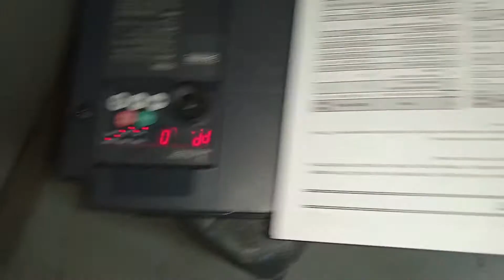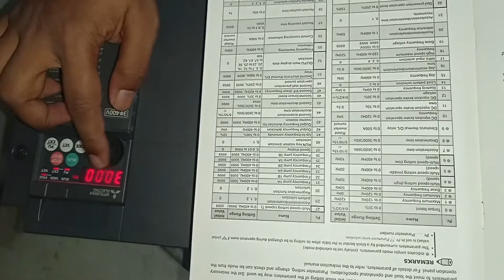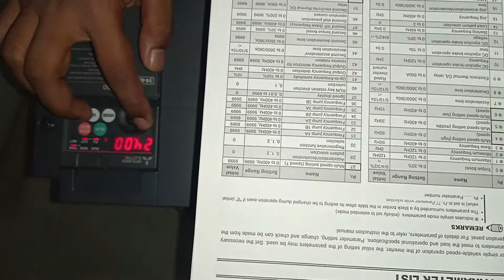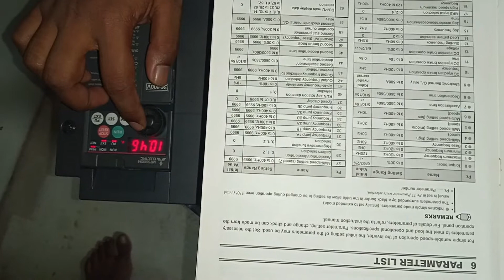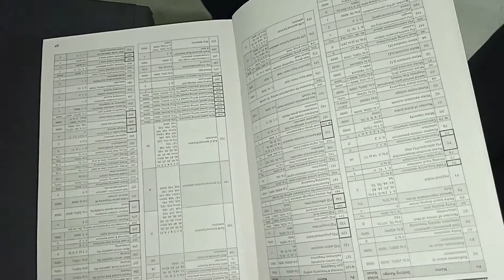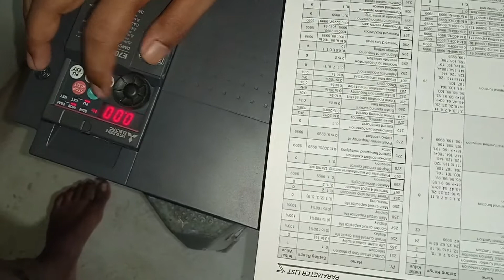How to setup VFD setting In Bangla | ভি এফ ডি কীভাবে সেটিংস করতে হয় | Shakib studio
## in this video we will learned,  how to vfd setting .
আপনারা এই ভিডিও টিতে জানতে পারবেন কীভাবে ভি এফ ডি সেটিংস করতে হয়।